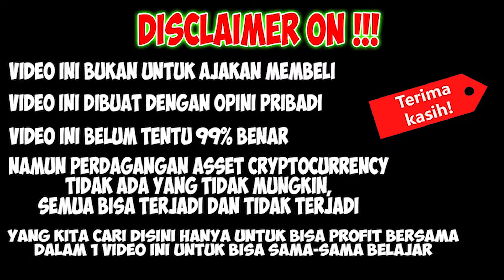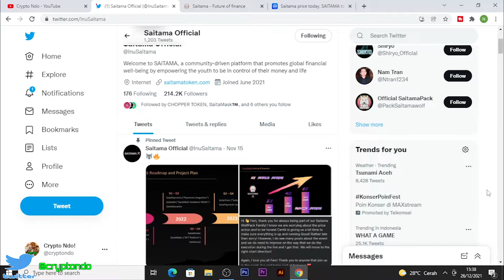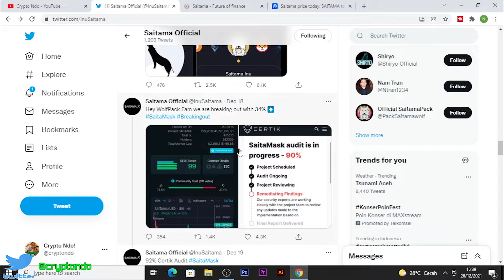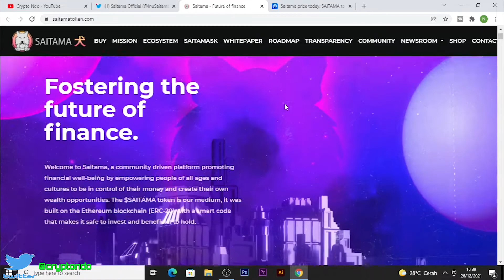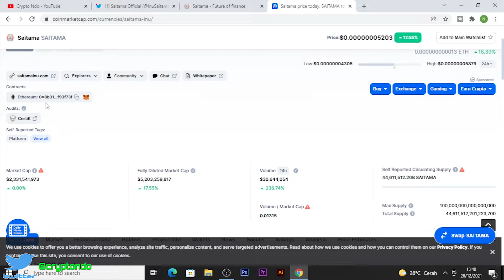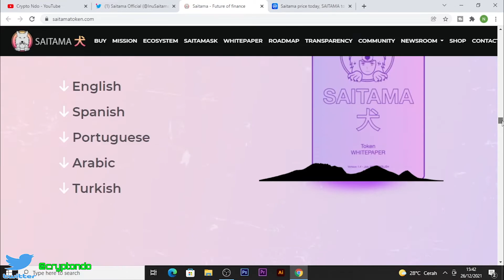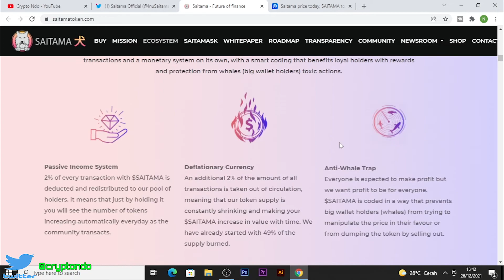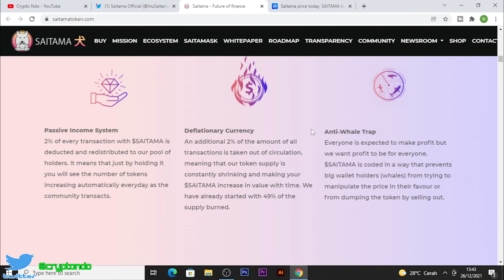SAITAMA INU Mengkonfirmasikan Bahwa Sudah Di Audit Certik & Mempunyai Good News Untuk Di Tahun 2022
SAITAMA INU Mengkonfirmasikan Bahwa Sudah Di Audit Certik & Mempunya Good News Untuk Di Tahun 2022